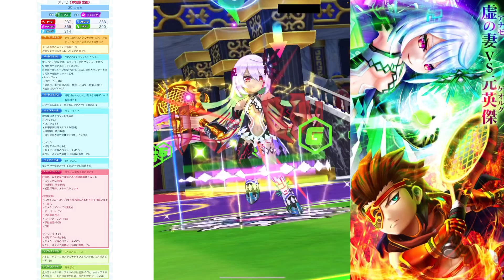環境キャラを削り倒す！神気解放した「アナゼ」を使ってみた【白猫テニス】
メンバーシップとは？
メンバーシップとは月額サービスのことです。
90円のおためしパックでは、名前の横にバッジがついたり、チャットやコメントで専用スタンプが使えるようになります。
190円のレギュラーパックでは、おためしパックの内容+過去のライブ配信のアーカイブが見られたり、メンバー限定のアンケートに参加することができます。
ここで得たお金は今後の動画作成活動に活用します！是非ともご検討ください！